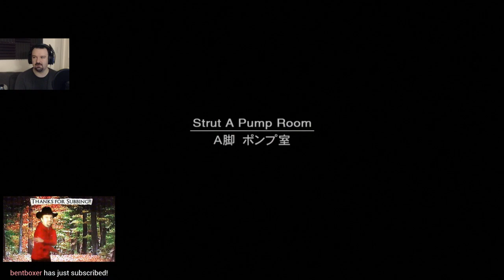Metal Gear Solid 2 HD: The Redemption Run pt23 - Warehouse Investigation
This is my second ever run through MGS2, with live commentary. The last run was 6.5 years ago, and I apparently remember nothing.